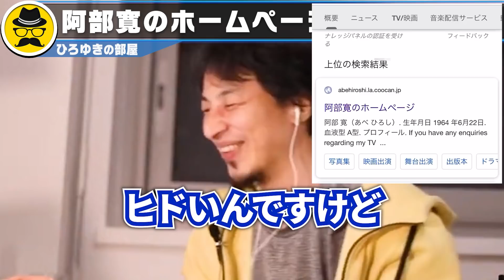【ひろゆき】この人俳優なのに●●を捨てたんですよね…普通できないですよ。ひろゆきが阿部寛・香川照之・福山雅治・役所広司について語る【ひろゆき切り抜き/阿部寛/ホームページ/論破】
0:00 阿部寛は●●を捨てたから成功できた
1:09 ひろゆきが好きな俳優
1:36 阿部寛の●●がヒドすぎる
2:29 俳優がテレビに出なくなった結果
3:10 あの時と同じことがネットで起こっている
3:03 ヒカル›ダウンタウン・ビートたけし

「１％の努力」大ベストセラー書籍

「ラクしてうまくいく生き方」最新刊

【ひろゆき】前澤友作さんにTwitterをブロックされたので黙ってたこと全て暴露します。
【ひろゆき】DaiGoさん「その発言」だけは擁護できない…メンタリストDaiGoのホームレス炎上発言について。
【ひろゆき】DJ社長さんは僕が助けます。レペゼン地球とH氏との裁判で唯一勝てる方法がコレ【レペゼンフォックス】
【ひろゆき】あなた達の負けです。加藤純一とコレコレに完全敗北するアベプラ

西村博之さんの雑談生放送の見どころや役立つ情報

※当チャンネルはひろゆきさんの動画管理元であるガジェット通信様と正式な契約の元でMCNに加入し運営しております。